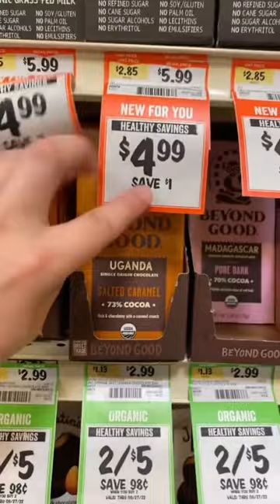Come Couponing With Me at Sprouts & Whole Foods | Save Money on Groceries!